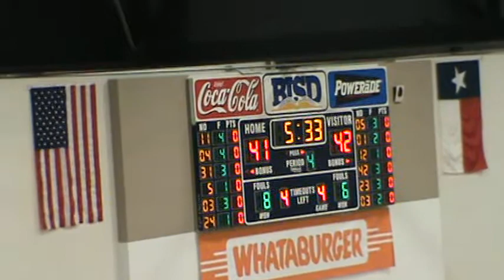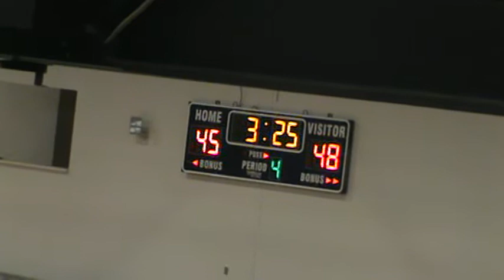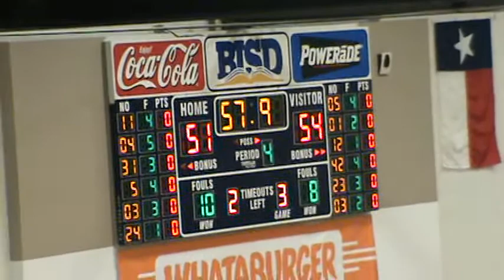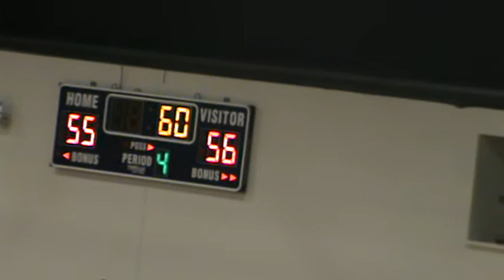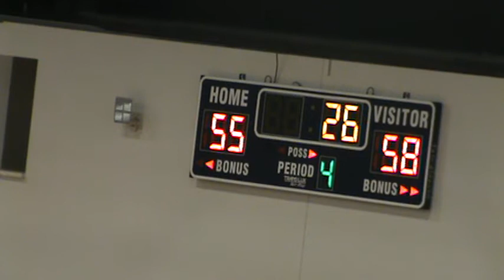Marcus Basketball vs Richland @ Whataburger Tourney 2012 Part 4